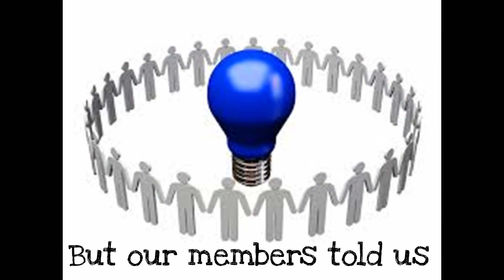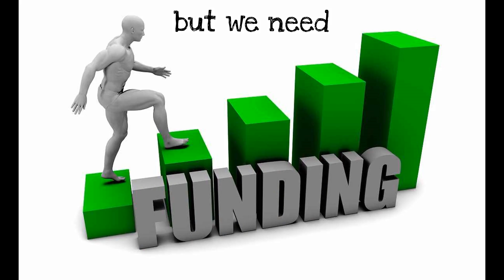CAN's Precious Plastics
Promo video explaining our new precious plastics concept.